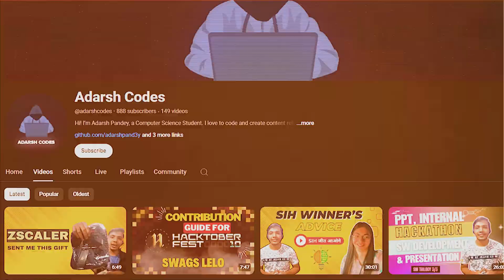Java Developer Interview Experience at ZScaler | Interview Questions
Hi Everyone,
In this video I have invited over @adarshcodes who is working in Java Role in ZScaler, he explains his interview experience at ZScaler, and digs deep into the process,rounds and questions.

Topics:
ZScaler Interview Experience, How to Crack ZScaler